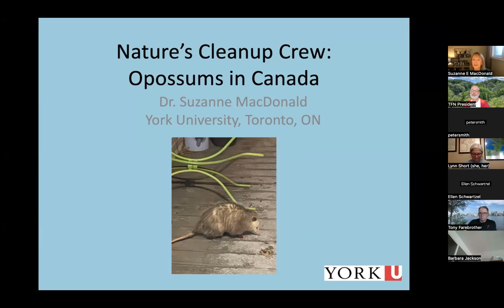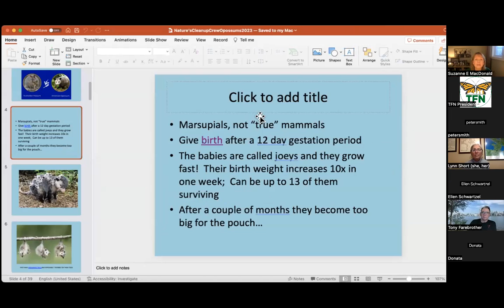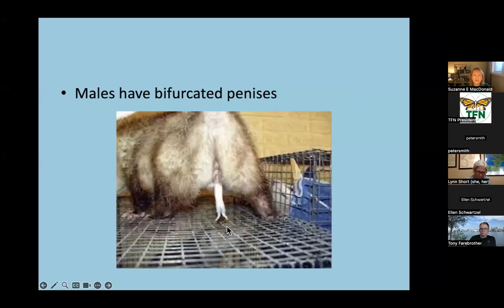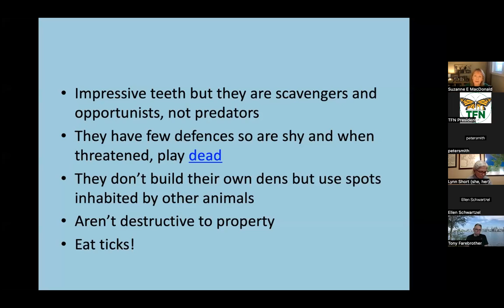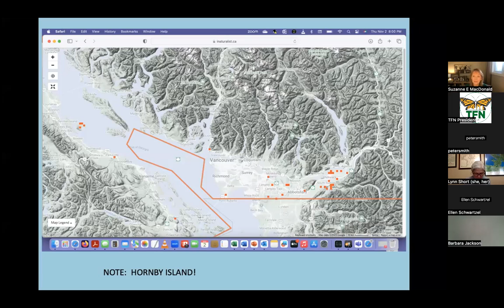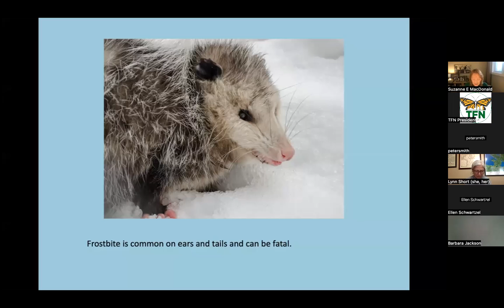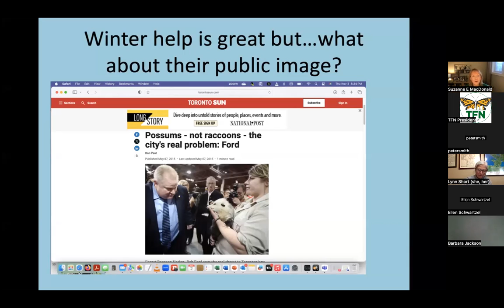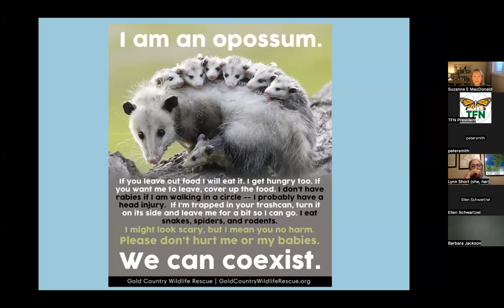TFN Lecture: Opossums - Nature's Cleanup Crew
Recording of TFN's November lecture on Opossums.